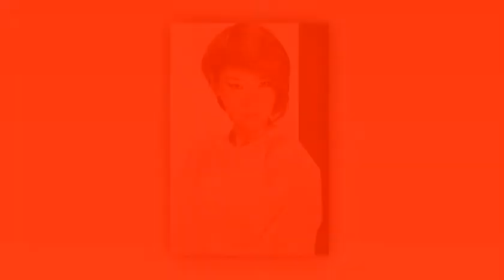Modelli Di taglio Capelli Corto Asimmetrico | Modelli di Capelli alla moda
I modelli di capelli più belli per le ragazze che vogliono stampare il sole
la forma dei tuoi capelli
Come sono fatti i capelli facili e pratici?
le idee per la forma dei capelli più belle e più facili che possono essere fatte dopo la doccia quotidiana

Capelli pratici e rapidi | | Capelli quotidiani

GUARDA I VIDEO MIGLIORI CANALE DI BELLEZZA